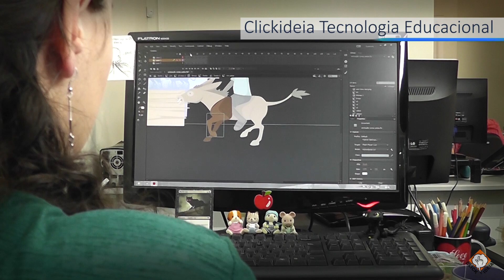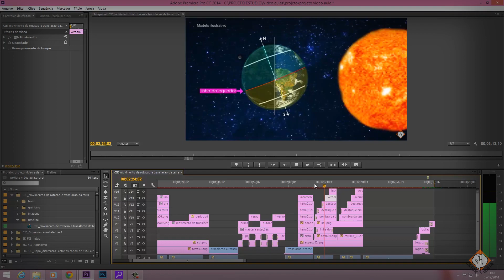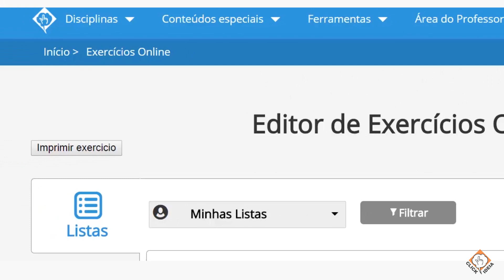Mensagem Clickideia: Boas Festas e um Feliz 2015!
Manoel Dantas, Diretor Geral da Clickideia Tecnologia Educacional, relata as importantes conquistas alcançadas, os desafios superados em 2014 e lança as perspectivas para um promissor ano de 2015!